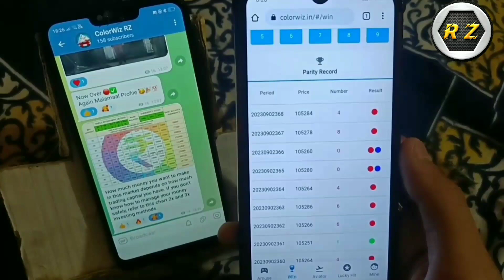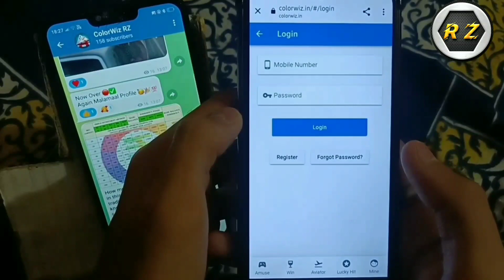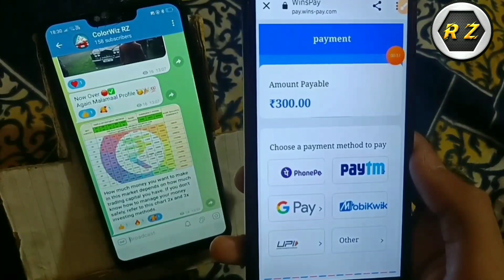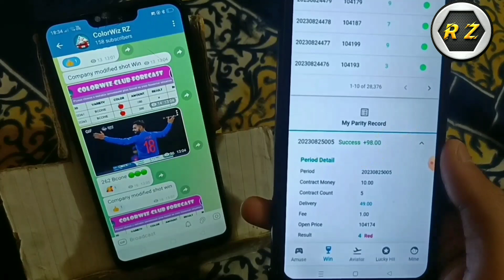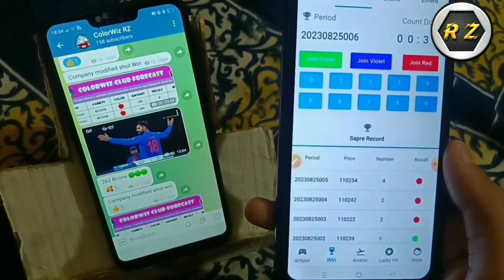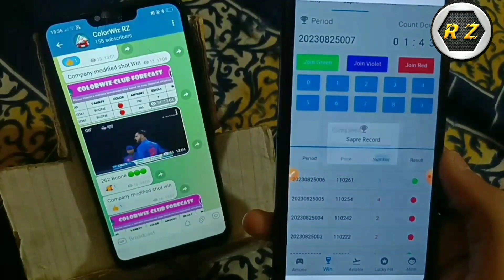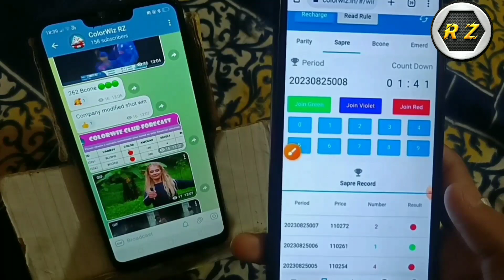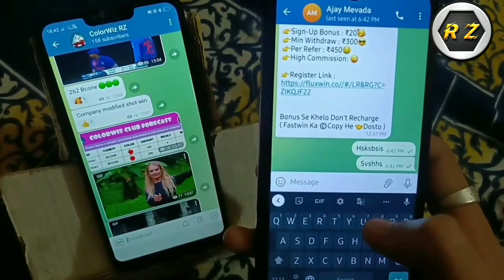Colorwiz Prediction New Winning Trick | Color Prediction Game Trick 2023 | Colourwiz Trick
how to self earning mobile applications
online applications earning
earn daily earning applications
sign up bonus application
rs 50 sign up bonus app
best Android earning application
how to make earn money with mobile
how to self earning
online without investment earning
Arnold long time earning application
Paytm money earning application
free Paytm loot earning application
earn daily rewards application
free Paytm cash loot applications
free Paytm cash loot app
colorwiz minesweeper game new trick
colorwiz refer trick
colorwiz per refer 250 trick
new colour prediction game
new colour prediction number trick
new colour prediction earning app
#2023 new colour prediction app
today new earning app
launch new colour prediction game
colorwiz rocket game trick
colorwiz dice game trick
colorwiz se earning kaise karen
colorwiz payment proof
colorwiz withdrawal proof
colorwiz app invite
colorwiz without investment earning colorwiz game trick
new earning application
refer earning application
task earning application
daily check in earning app
colorwiz se paise kaise kamae
# colorwiz full detail video
colorwiz mein recharge kaise karen
colorwiz me withdrawal kaise laganye Colorwiz mein game kaise khele
# Colouwiz first-party game winning trick
# Colorwiz game fully hacked
Colorwiz best colour prediction trick
Colorwiz new game trick